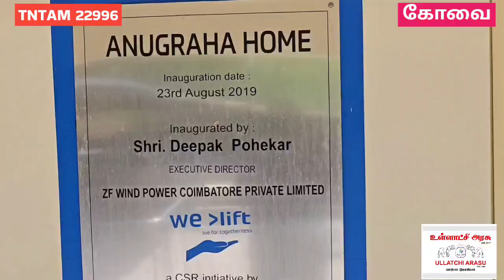ரூ.30 லட்சம் நிதியுதவியுடன் ஸ்பைன் அகாடமிக்கு புதிய கட்டிடம் திறப்பு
ரூ.30 லட்சம் மதிப்பீட்டில் ஸ்பைன் அகாடமிக்கு புதிய கட்டிடம் திறப்பு